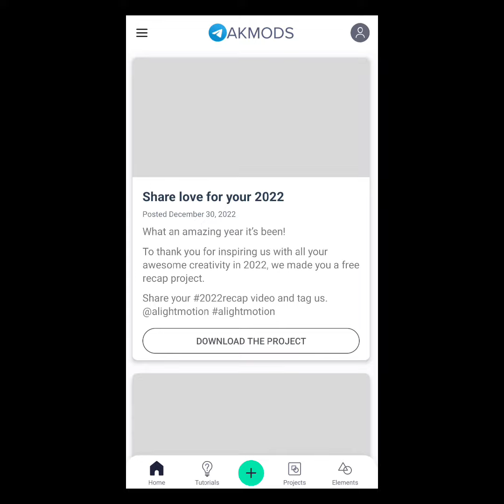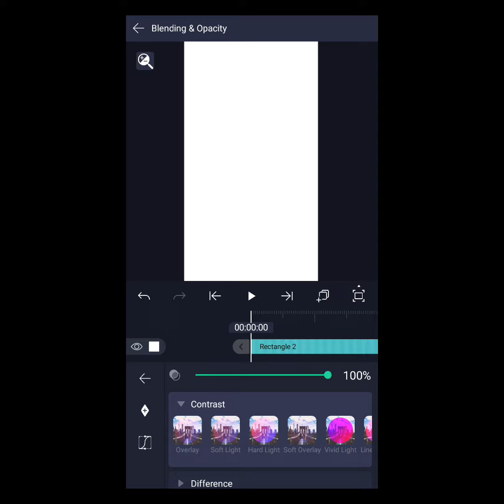Best HDR CC For Editing | Capcut | Alight Motion | Trex Editz